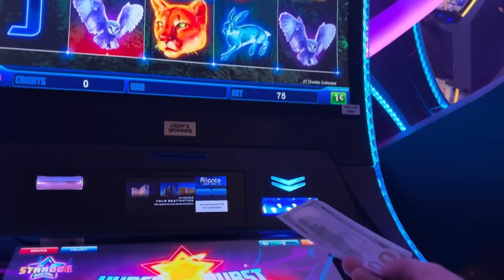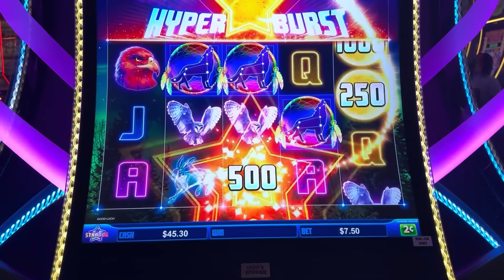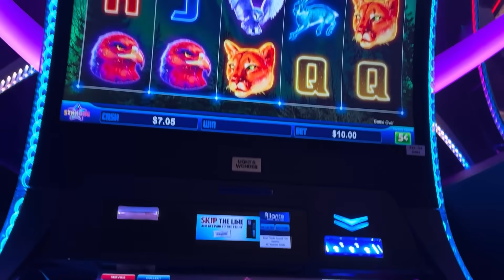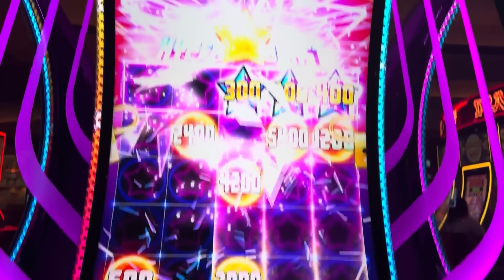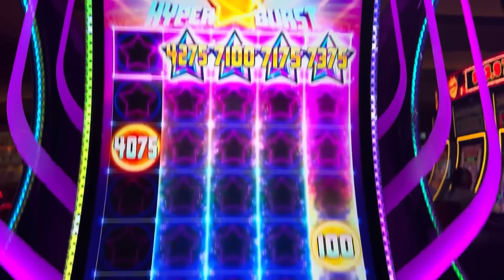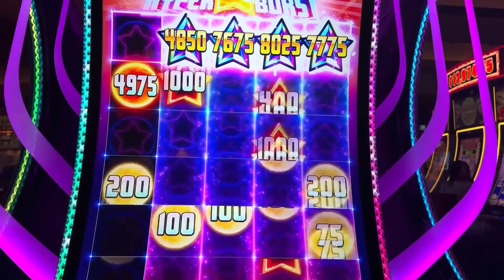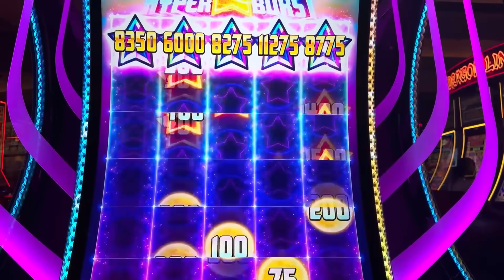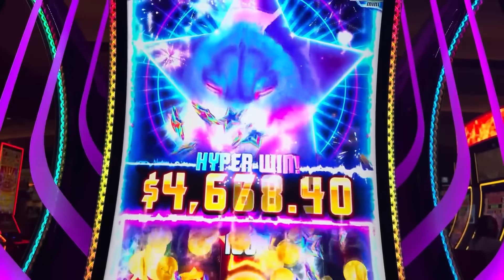HUGE EPIC HYPER BURST JACKPOT!! with VegasLowRoller